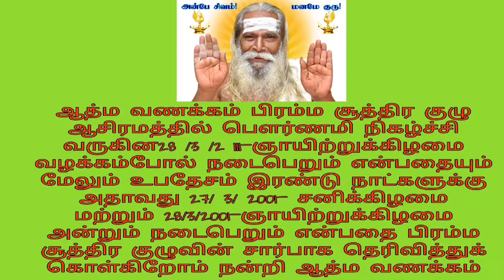மாலை மரியாதையை தேடாதே! உனக்குள்ளே கடவுளைத் தேடு!